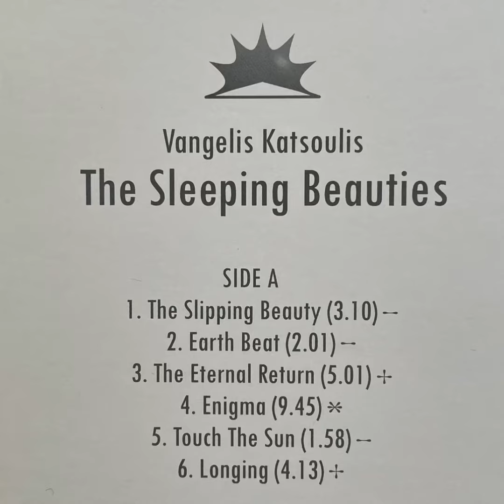🇬🇷 Greek Music Travelogues: Vangelis Katsoulis